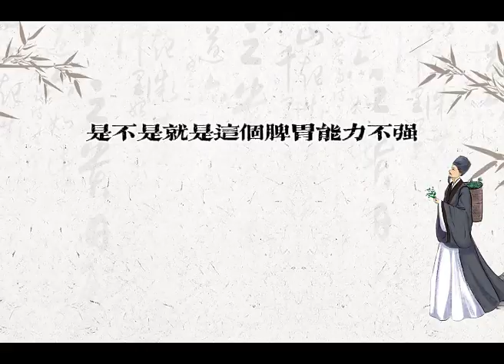黃帝内經 金匱真言論 第十四講 吃甜的東西傷腎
定期為大家分享梁冬徐文兵對話的《黃帝内經》訪談節目，視頻内有中文的字幕，盡可能把軟件自動翻譯的錯別字修正，個別沒能修正的也不影響理解。喜歡中醫，對《黃帝内經》感興趣的朋友，歡迎一起關注學習。 本期原文内容“中央黄色，入通于脾，开窍于口，藏精于脾，故病在舌本。其味甘，其类土，其畜牛“ 龍女養生頻道會不間斷的分享更多有關中醫養生，道家修心，國學文化方面的視頻，請一同期待。